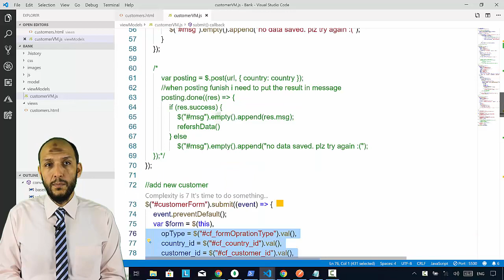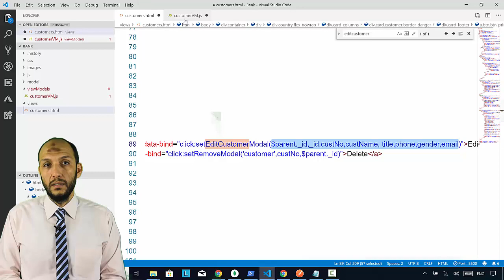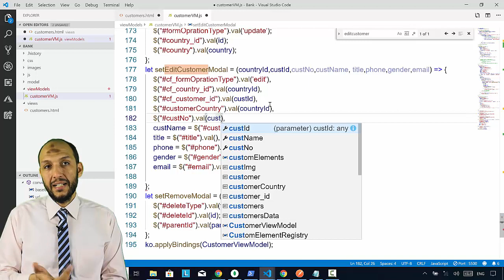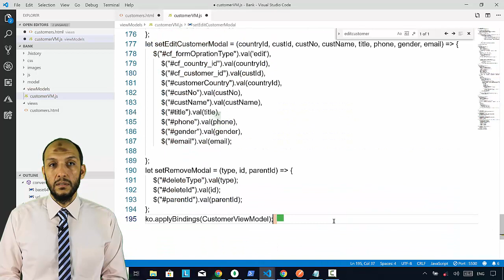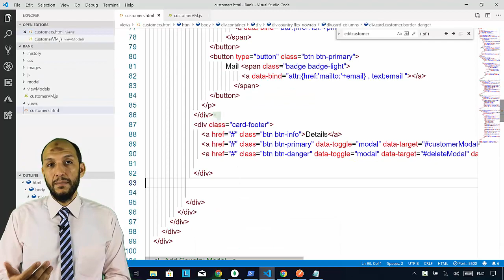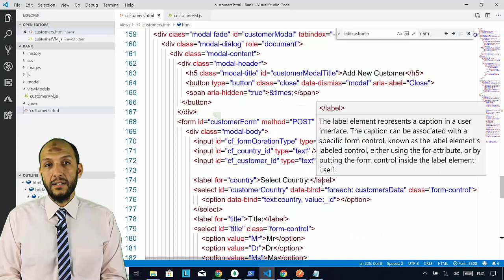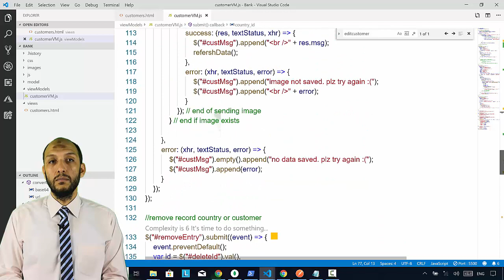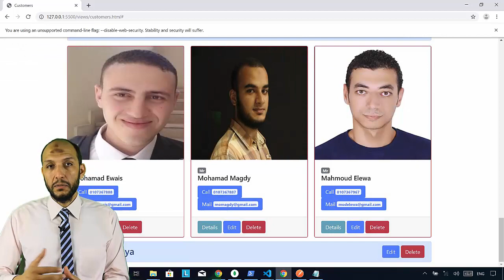52 Nodejs MVC Knockout Project FrontEnd Edit Customer Data and Update his her data